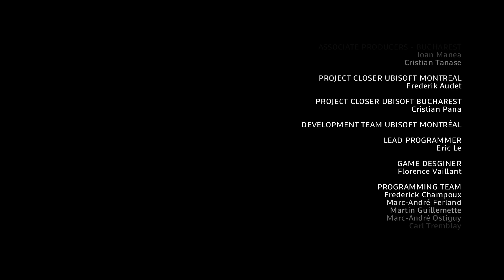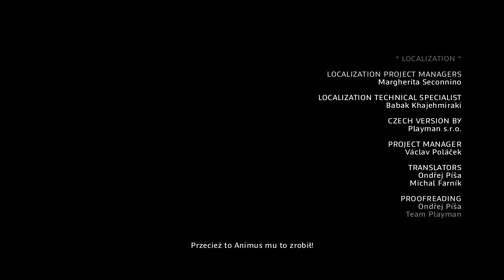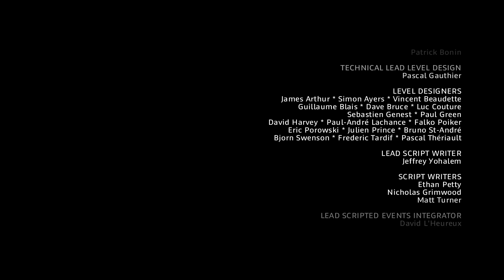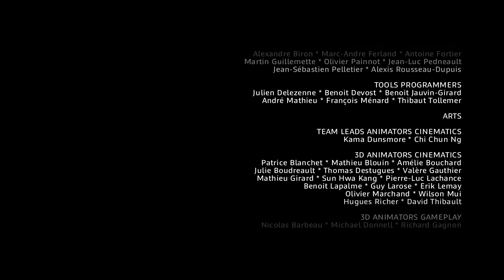Let's Play Assassin's Creed Brotherhood #15 ENDING (No Commentary)